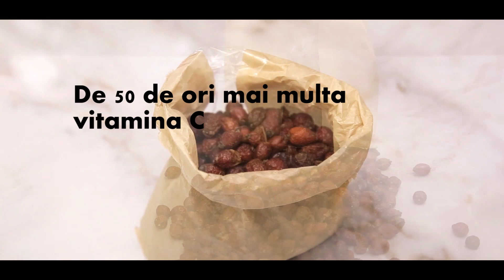Maceșul licoarea MINUNE, Beneficii, Proprietati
Micile fructe rosii contin o multime de nutrienti - 49% apa, 21% zaharuri, 3,6% proteine, 3,5% acizi. 23% celuloza, 2,8% minerale dar si vitaminele C, B1, B2, B3, E, F, K, P si provitamina A. In ele mai regasim si acid linolic si arahidonic, dar si acid malis ci citric, ce contribuie la stabilizarea vitaminei C. De asemenea, macesele contin si betulina, dar si licopen, cel care le confera culoarea rosie.
Cum se pot utiliza Macesele?

Infuzia de macese se prepara din 10 – 15 fructe proaspete zdrobite sau 2 lingurite din fructe uscate peste care se toarna 200 de ml de apa, se acopera cana si se lasa la infuzat timp de 10 – 15 minute. Un prim efect rapid al infuziei de macese este cel laxativ, dar nu trebuie sa uitam nici efectul de calmare a crampelor, in special al celor menstruale.

Tinctura de macese se obtine dintr-o jumatate de kilogram de pulpa de macese fara samburi, peste care se pune jumatate de kilogram de zahar sau de miere. Se lasa la macerat timp de o saptamana, pana se formeaza un sirop de culoare rosie. Peste acest sirop se adauga o jumatate de litru de alcool de 60 de grade si se mai lasa la macerat inca 2-3 zile dupa aceea. Se strecoare si se depoziteaza in sticle mici.

Este un preparat excelent pentru relaxare si pentru a trata insomniile, de aceea este recomandat consumul lui seara, inainte de culcare. Se consuma circa o lingurita in fiecare seara.

Pulberea de macese se prepara din macese uscate, din care se scot samburii si se macina fin in rasnita de cafea. Aceasta pulbere trebuie consumata in maximum doua saptamani de la prepare. Se administreaza cate 1-2 lingurite pe stomacul gol si duce la o vindecare mai rapida a gripelor, dar si a pneumoniei.

Decoctul de macese se pregateste dintr-o lingurita de fructe si 200 de mililitri de apa clocotita. Se fierb impreuna timp de 5-10 minute, apoi se strecoara si se lasa la racit. Decoctul de macese se folosete pentru efectele sale terapeutice in tratarea rinitelor, dar si a colitei, hipertensiunii arteriale, precum si in tratamentul alcoolismului.

ceai de macese preparare

Vinul (cidrul) de macese se prepara din 10 kilograme de macese, 12 kilograme de zahar, 35 de litri de apa si sucul de la o lamaie. Vei avea nevoie de un recipient de sticla de circa 50 de litri, o damigeana. Fructele se culeg toamna tarziu, se spala bine, se dau prin masina de tocat si se pun in recipientul de sticla. Zaharul se topeste pe foc in 10 litri de apa si sucul de lamaie, se fierb timp de 10 minute apoi se adauga restul de apa si tot amestecul se toarna peste macese. Se acopera cu un dop de fermentatie si se agita zilnic timp de 6-8 saptamani, pana la limpezire. Cidrul din macese are actiune diuretica si este indicat in afectiuni hepatice si renale.

Sirop de macese se obtine dintr-o cana de macese la care se adauga jumatate de kilogram de zahar si un litru de apa. Amestecul se fierbe jumatate de ora la foc mic, se strecoasa si se lasa la racit. Este benefic pentru imbuntatirea circulatiei periferice, cat si pentru detoxifierea organismului.

Uleiul de macese este si el un preparat cu multiple beneficii, mai ales pentru cei care vor sa scape de vergeturi. Masarea zonelor afectate de vergeturi cu un astfel de ulei va duce, in timp, la estomparea lor. Uleiul de macese poate fi cumparat de la magazinele naturiste, insa este recomandat sa te uiti cu atentie pe prospect pentru a vedea ce ingrediente sa regasesc in el, ideal fiind, desigur, ca el sa fie 100% natural.

ceai de macese contraindicatii

Ceai de Macese - Contraindicatii si Efecte Adverse

Dupa ce ai vazut la ce este bun ceaiul de macese, ai putea fi tentat sa il consumi de cateva ori pe zi, insa, ca orice alt fruct, si macesele au unele contraindicatii. Medicii atrag atentia ca nu trebuie consumate in exces, mai ales daca se consuma si semintele. Acestea au peri care pot provoca iritatii pe esofag, iar unul dintre substantele continute este cianida, care este toxica pentru organism. Fara seminte, ele au efecte adverse insesizabile si care apar doar daca se consuma cantitati foarte mari.

Dupa cum vezi, macesele si preparatele din aceste fructe au o multime de beneficii in viata ta de zi cu zi. Tu obisnuiesti sa consumi macese sau preparate pe baza de macese?

Dintre ingredientele bioactive pe care le regasim in macese trebuie sa amaintim si substante glucidice, pectine, taninuri, acizi organici, terpenoide si glicozide ale beta-sitosterolului. Toate acestea substante nutritive recomanda macesele, precum si ceaiul de macese drept un adevarat panaceu.